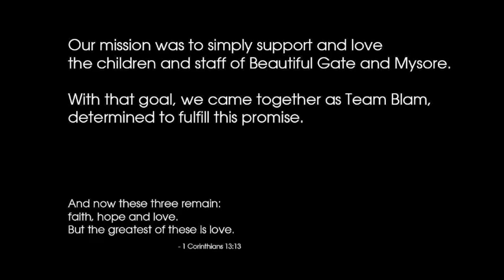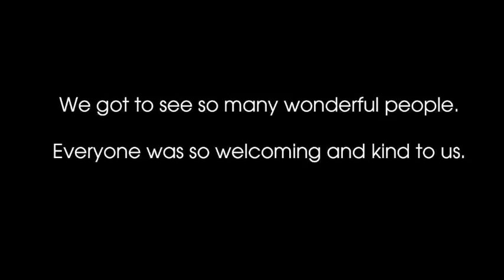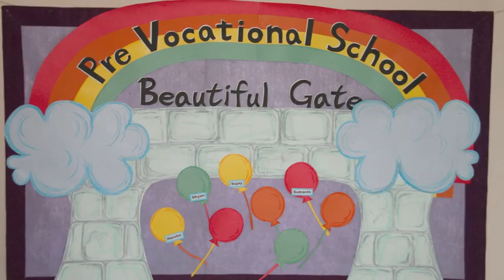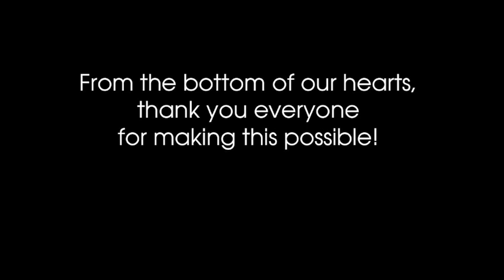Team Blam Mysore Trip 2010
Here's our Mysore slideshow we presented to our supporters at our Trex Report Night. It's my first iMovie so please forgive me if it seems a bit amateurish. :)

Thank you everyone for your support in making this trip possible!

- Martin